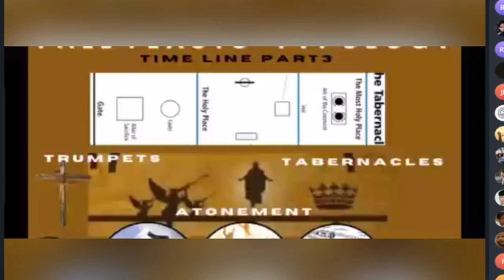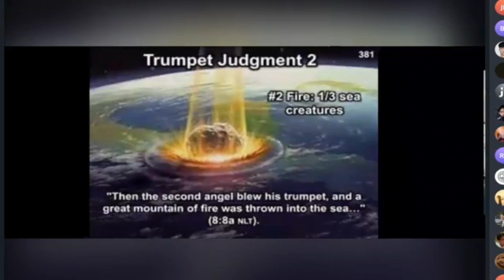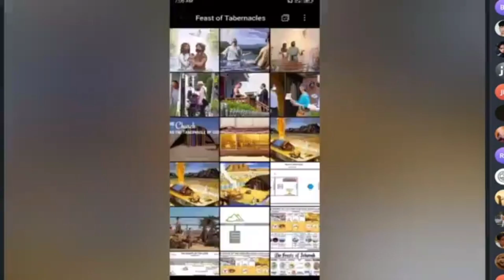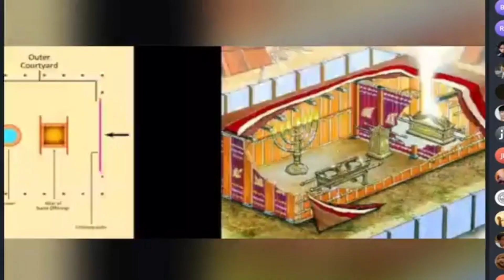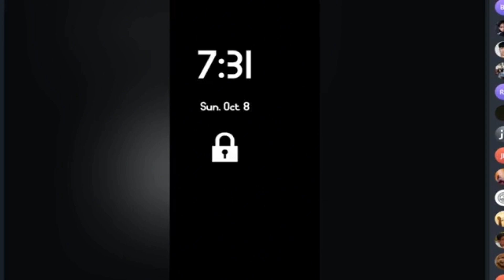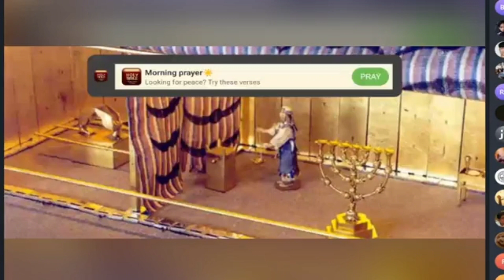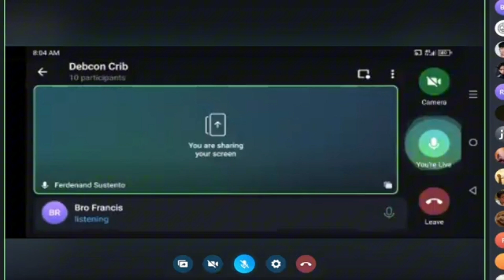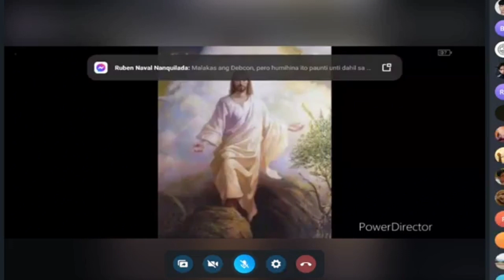FALL FEASTS TYPOLOGY// EndtimEnglish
FALL FEASTS' TYPOLOGY  part 3

Sat. 6:30pm US eastern Time
Sun.6:30am Philippines Time

ENDTIME BIBLE STUDY RESOURCES
Please listen & share our Podcasts:

Youtube search "EndtimEnglish"
Tracts in the files of the group: